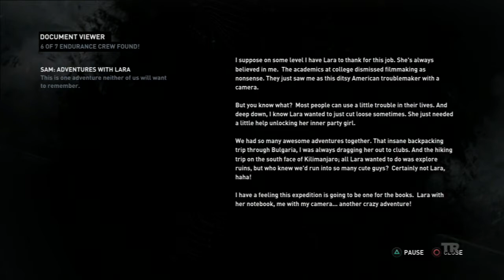Tomb Raider 2013 Playthrough pt27